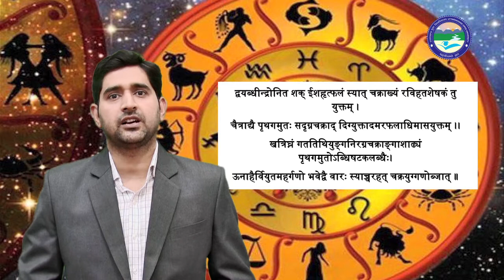अहर्गण का स्वरूप - भाग 2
By: Dr. Sunil Kumar Tripathi